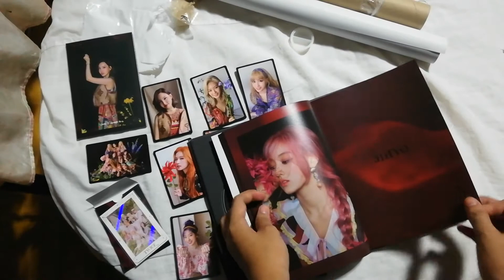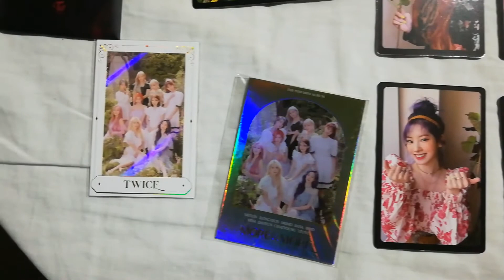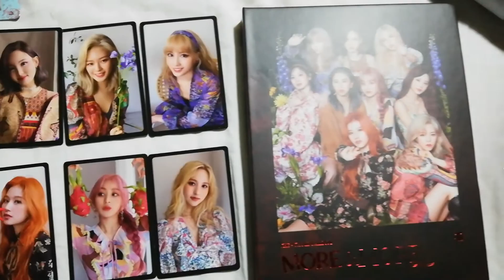트와이스 (TWICE) 9th Mini Album "More & More" Version A Unboxing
트와이스 (TWICE) 9th mini album "More & More" A Version QUICK unboxing 😅 it's my first time unboxing an album (because it's my first album of TWICE 😂) Hope you guys like it.

Details:

Cover : 160*225mm
Photo book : 88p / 153*218mm
CD-R : Random 1 out of 9
More Postcard : 100*150mm
Coaster Card : Random 1 out of 9 / 100*100mm
Photocard : Random 5 out of 100 / 55*85mm
Most Card : 1ea / 63*89mm
Poster : 1ea / 762*525mm

***Pre-order
Photocard set : 10 Cards 1 set / 58*88mm

🎶Track List🎶
1. MORE & MORE
2. OXYGEN
3. FIREWORK
4. MAKE ME GO
5. SHADOW
6. DON'T CALL ME AGAIN
7. SWEET SUMMER DAY